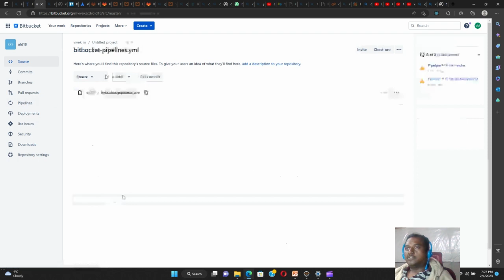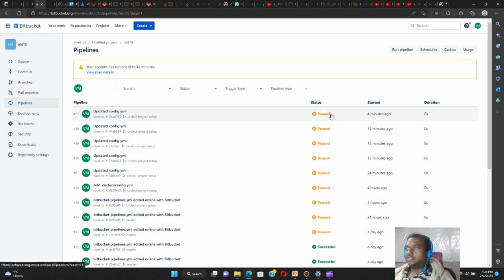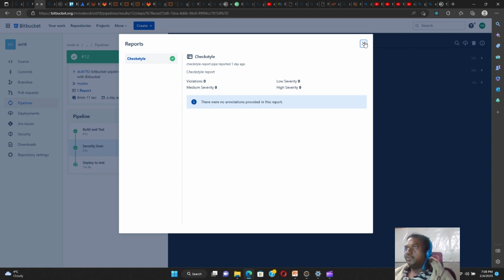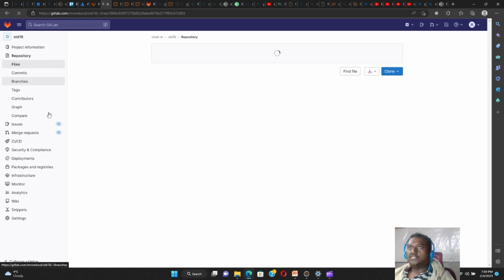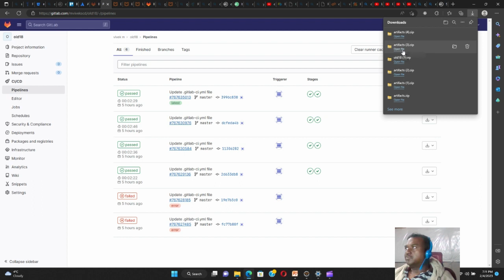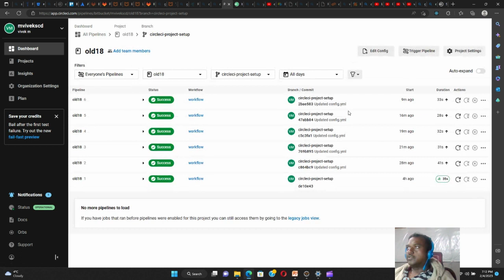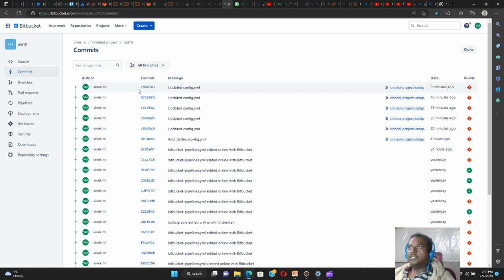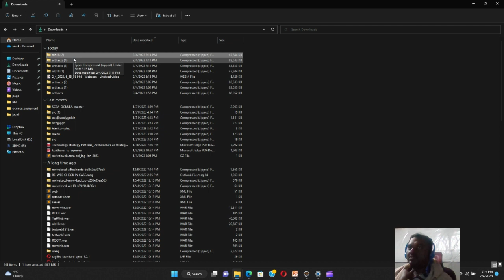Bitbucket/Gitlab CircleCI CI Gradle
Bitbucket/Gitlab CircleCI CI Gradle ftp to tomcat server initial setup